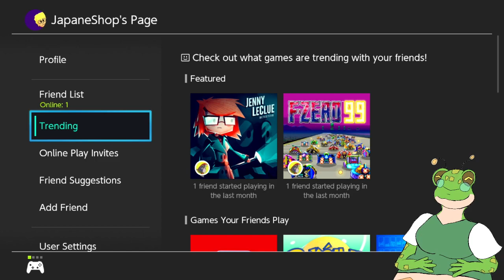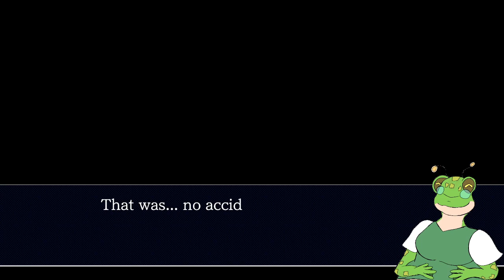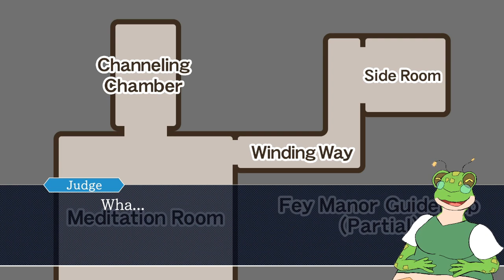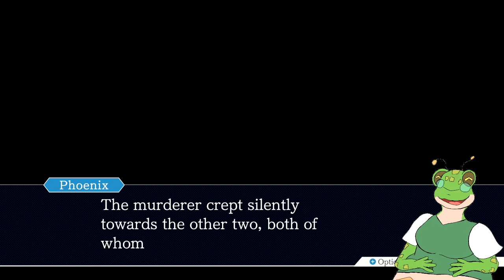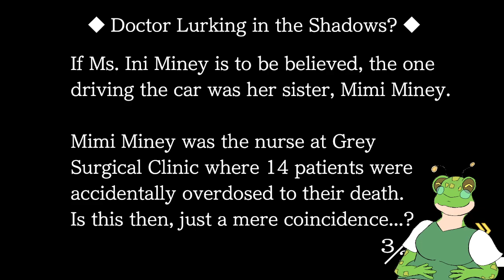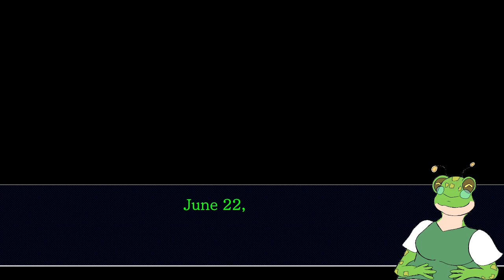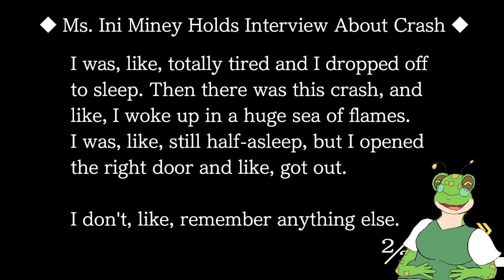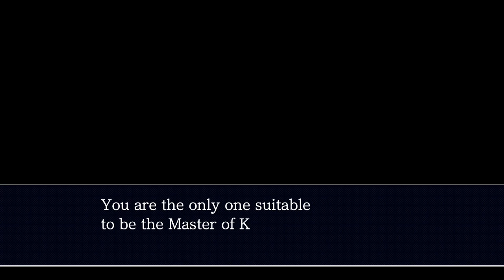Phoenix Wright: Ace Attorney - Justice For All (Case 2-3)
Surely, this won't bite us in the butt later.